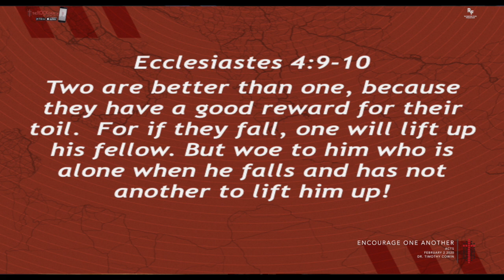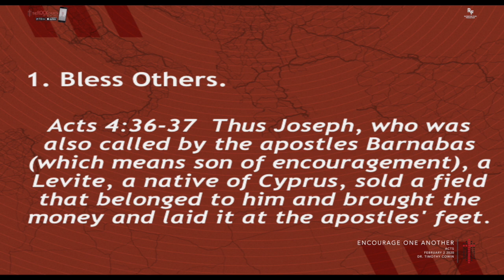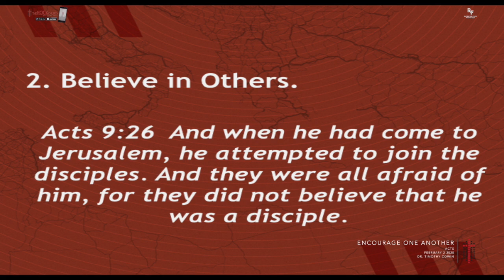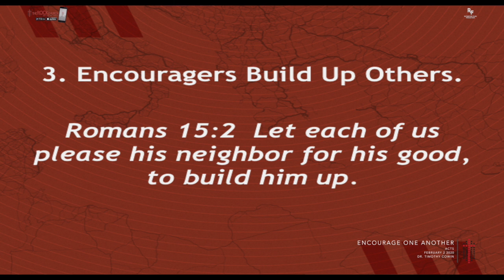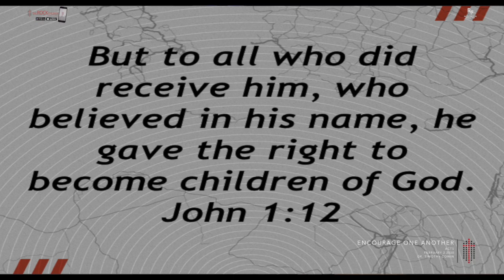Encourage One Another l ACTS l Feb 2 2020 l Dr Timothy Cowin